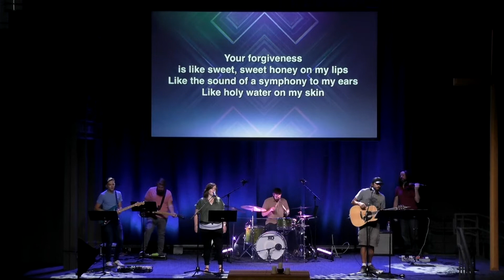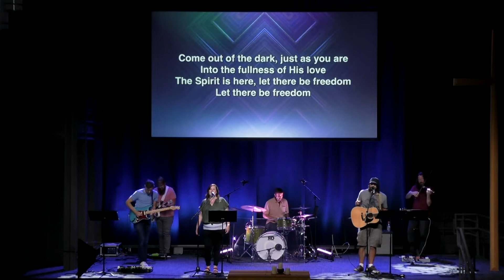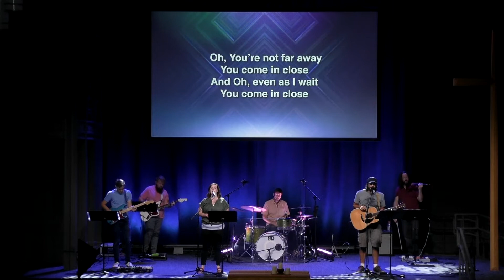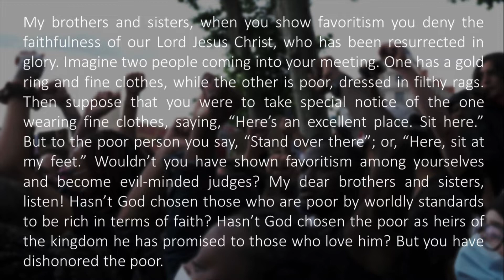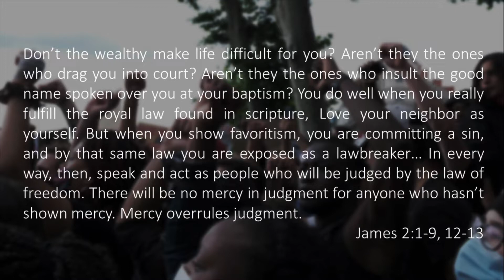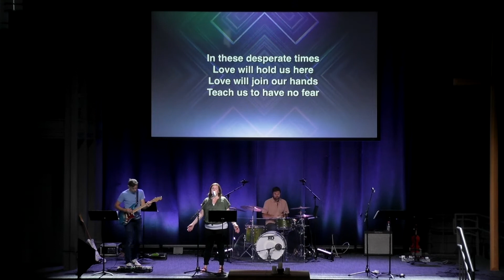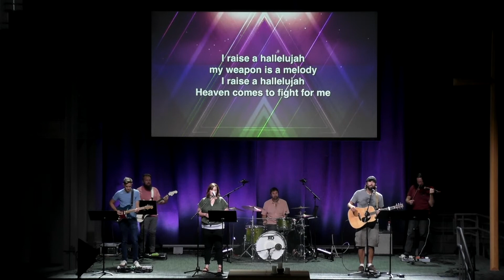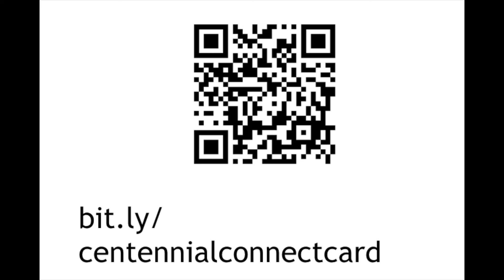July 19, 2020; Centennial SAP Campus Worship